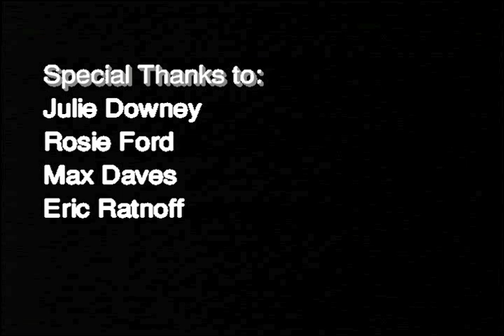Javier Mendoza - Colors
I was blown away when I first saw the Javier Mendoza Band perform at Webster University. Flash forward a couple of years. I'd seen them live many times and had come to know the guys. There was a show on VH1 at the time called "Band on the Run" and the band was in need of an audition tape. I pulled a few favors and borrowed gear from Bad Dog Pictures and my friend Chris Benson let us use his edit suite at a huge discount. The result was this video which is one of my favorites. The casting directors loved the band and they were set for a shot on the show...until it was cancelled. Timing is everything.

I'm honored to call these gents friends. They are all still creating amazing music and are amazing human beings.